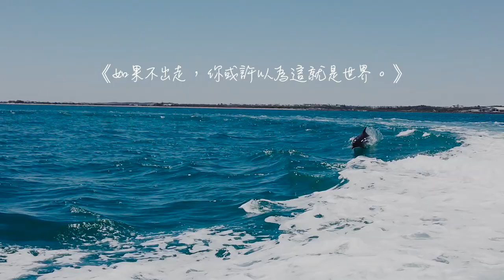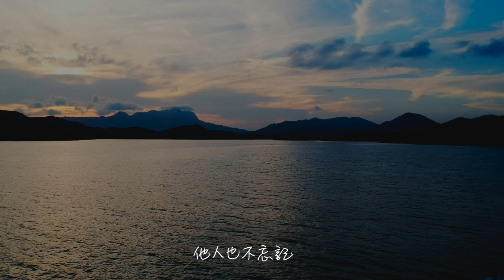Sing Along 3 - 衛蘭《離家出走》SONG COVER by Christy Lai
歌曲：《離家出走》
原唱：《衛蘭》
重新編曲及錄音：師傅《TERRY CHAN》

久違了的SONG COVER。

《離家出走》這首歌從很久以前，已經刻印在我腦海裡。
我也覺得這首歌很適合我最近的心情，心裏擁有一顆想出走的心，出走去看看世界，認識新的事物，探索一切的未知。當然，現在我們還是安在家中，等一切恢復正常之後，再出去～～～

《代價高，仍愛你》聽起來，像是一種很奢侈的愛情，但在我看來，其實挺浪漫的。我們每天都經歷著無數的未知，面對一切我總是抱著一顆探索的心，珍惜每個當下，愛惜每個愛我們的人，才有足夠勇氣去面對所有。

我們都在期待一場不會結束的旅行，你願意跟我一起出走嗎？

也在這邊祝福每一位健康，平安。